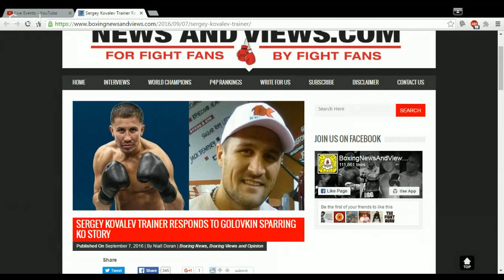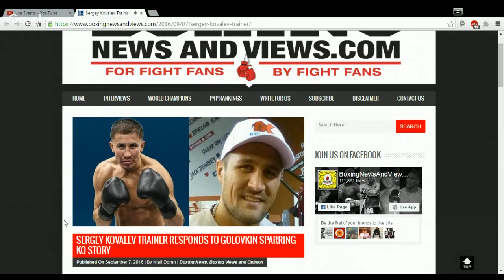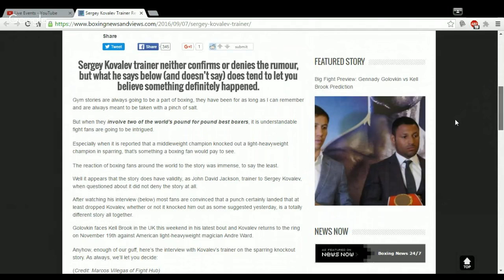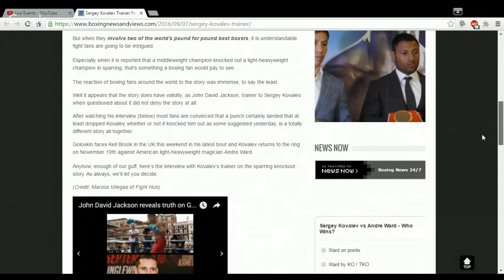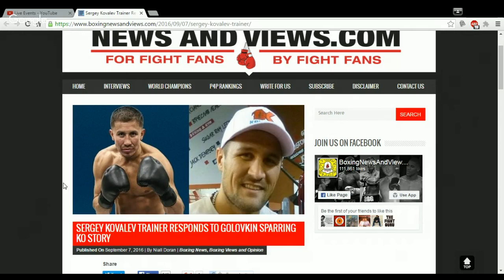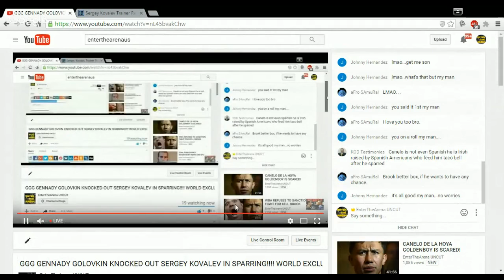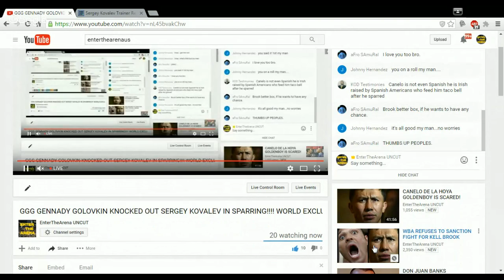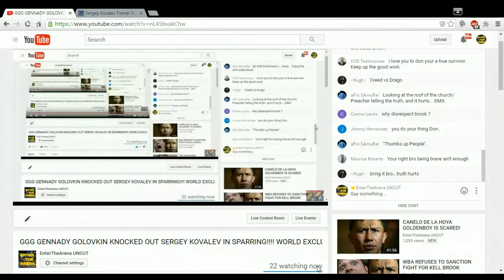GGG GENNADY GOLOVKIN KNOCKED OUT SERGEY KOVALEV IN SPARRING!!!! WORLD EXCLUSIVE!!!